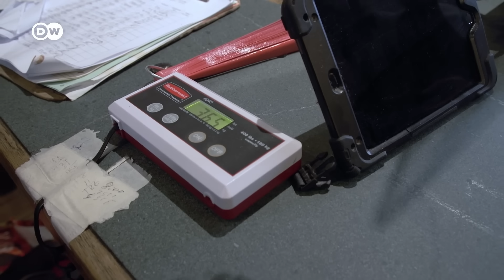न्यू यॉर्क में गरीब: शहर और वहां जीने की कोशिश [Poor in New York] | DW Documentary हिन्दी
सिक्सता मेक्सिको की एक बिना डॉक्युमेंट्स वाली प्रवासी नागरिक हैं जो 34 वर्षों से न्यू यॉर्क में रह रही हैं. बहुत पहले ही, पति से अलग हो चुकी सिक्सता ने अकेले अपने दम पर पांच बच्चों की परवरिश की. वह ज़िंदगी चलाने के लिए बोतलें इकट्ठा करती हैं, हालांकि पिछले दिनों उन्होंने और भी कम कमाई की, क्योंकि वह दो सप्ताह के लिए भूख हड़ताल पर चली गई थीं. अन्य कार्यकर्ताओं के साथ, सिक्सता अमेरिकी सरकार से बिना डॉक्युमेंट्स वाले जरूरतमंद प्रवासियों की मदद करने की मांग कर रही हैं. सहायता संगठन फीडिंग अमेरिका का अनुमान है कि अमेरिका में लगभग 5 करोड़ लोग महामारी के कारण खाद्य असुरक्षा से पीड़ित हैं. रिपोर्टर बास्टियान हार्टिष ने न्यू यॉर्क में अमीरी और गरीबी के बीच की बढ़ती और गहरी होती खाई का डॉक्युमेंटेशन किया है.